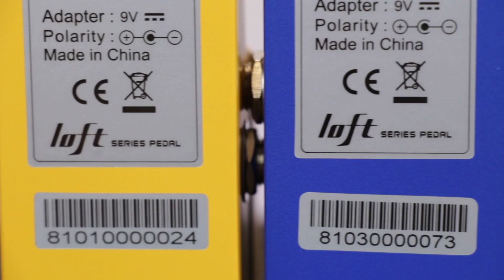Valeton Loft Series PH-10 Phaser Pedal - Demo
In this video, Sam checks out the PH-10 Phaser, part of Valeton's Loft series of mini guitar effects pedals...

The Loft series are a fantastic value range of stomp boxes, housed in a tough, miniature pedal design with heavy duty footswitch and bright LED indicator.  Each pedal features a 100% analog signal path, with buffered bypass and low noise levels.

Tonally inspired by the classic Boss PH-1 phaser, the PH-10 offers a sharp, natural phase effect with wide speed range, with simple controls for rate and depth.

Take a quick look and listen with PMTVUK and check one out at you local Professional Music Technology...